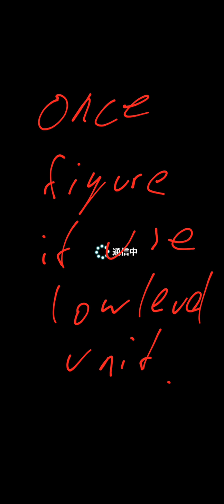メギド72 210416 暴走少女と呪いのシナズ島 E1-3 lv40 アスモデウス 敵ギミック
Good design, enemy ネクロ gimmick. Recall ボム gimmick use by enemy, that will kill you in 1 big turn.
No pressure in PvE, since this is trial and error, as what single player concept is.
(PvP = colosseum, lost get nothing, no memory, not involve)